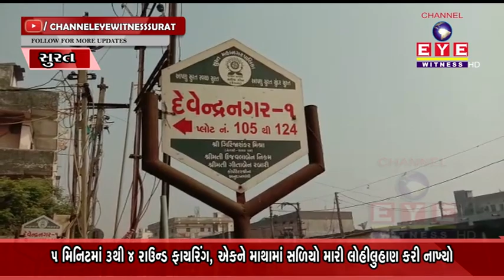SURATમાં અસામાજિક તત્વો બેફામ, બે લોકો પર ધડાધડ ફાયરિંગ, એકને પીઠમાં ગોળી વાગી || EYE WITNESS